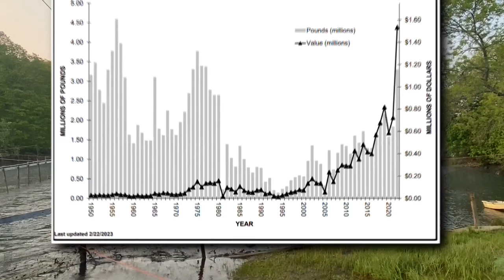Historic alewife runs in Maine continue to rebound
The small fish, commonly used as lobster bait, was depleted in the 1980s but now is on the mend, thanks to the removal of dams and DMR measures.